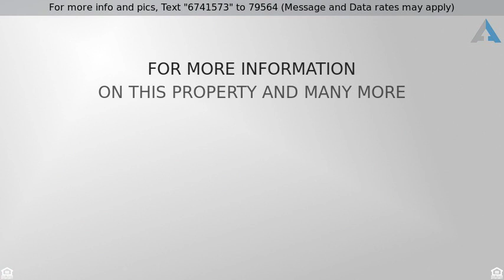Priced at $349,000 - 2343 W PIEDMONT Road, Phoenix, AZ 85041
Magnificent home with sweeping mountain views in the desirable gated Southern Highlands community. Boasting almost 3000 square feet, this gem features 4 spacious bedrooms, a den/office space, elegant tile floors and plush carpeting. Enter in to the oversized living room/ dining room combo, ideal for entertaining your guests. The kitchen is complete with recessed lighting, custom backsplash, large center island and rich cabinetry. The master retreat includes an impressive ensuite and walk-in closet. 2nd master could be used as quests quarters or a mother in-law suite. Step out back to an entertainer's dream with lush green grass, pavered walkway to a sitting area that could be used for your next BBQ or roasting marshmallows around a fire pit.  Don't delay, schedule your showing today!